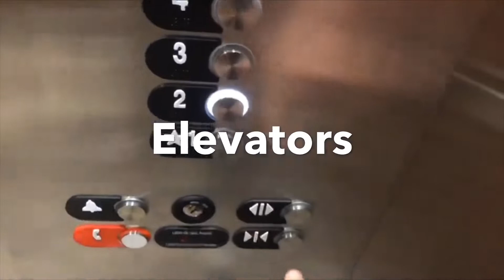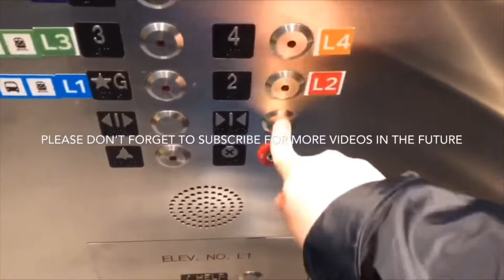Railroad Crossing Malfunctions after Go Train has Passed